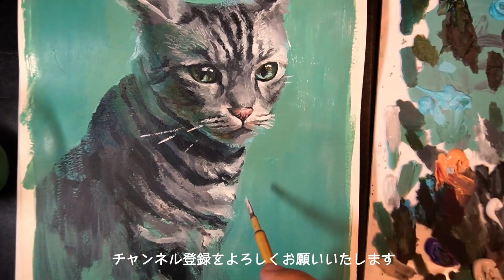アクリルでリアルにネコを描いた アナログ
仕事、案件、作品の依頼の連絡はこちらにてお願いします
ぜひ見て見てね！！ ライブで描いた絵売ってます！！

I started online shop. Please check it out if you interested in my work.
I'm seelling  my art works which i drew in Youtube Live.

I hope you enjoy my drawing.

また、ライブで描いて欲しいなど等ございましたら、ネットショップの方にお願いします！